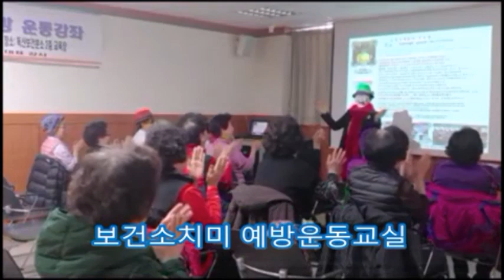힐링,소래포구에서 갈매기와 수다 떨다가/686편~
♥매일 매일 감사하며 사랑하면 웃음이 너무 잘 나와서 건강웃음운동이 너무나
행복하게 잘할수 있어요 구독자님
충심으로 배꼽인사 올립니다

♥김정옥건강웃음TV 와
 매일함께 하시면~

1.힐링,행복하게 건강하게 사는법을   배운다.(건강상식과 건강정보,
건강체조, 건강웃음,등등다양한 운동법을 배운다)

2.자존감과 감사하는법을 법운다
(가존감과 매사에 감사하면서 사는법을 자연스레 배우며 변해간다)

3.혼자가 아니고 더불어 사는 가치를 배운다.

4.자신을 사랑하고 이웃을 사랑하는 법을 배운다.

5.행복,긍정,칭찬,감사의 언어를 사용하는 사람으로 변화 된다.

6.사람의 소중한것을 알고, 대하는 것을 배운다.

7.사람의 체온을 느끼며 공감하는 법을 배운다.

8.평생 웃으며 행복하게 사는 법을 배운다.(웃음스팟,웃음레크리에이션,웃음체조,와 건강체조,기혈체조, 라인댄스, 뇌체조,손유희체조, 손가락요가" 웃음송,행복송등등)

9. 다양한 건강운동과 뇌건강치매예방운동으로  나를 건강하게 사는 법을 배운다.

10.자기 변화의 시작이 된다
인생이 잘 풀린다(웃으며 살기 때문)

♥취직도 당연히 잘된다.
♥사업도 번창한다.
(얼굴인상이 복있는 관상으로 바뀌니  일이 다~~잘~ 풀린다)
♥금방 부자의 운이 트인다
♥웃지 않을려면 전 을 펼치지 말라. (중국속담)

♥웃음집회로 건강한 교회를    배운다.
♥건강과 행복이 환이 보인다
    함께 자신을 행복공장공장장을 만드시기 바랍니다.

행복은 내가 만듭니다

♥나는 행복을 만들어내는 행복공장 공장장이다♥
여러분이 이렇게 만들어집니다
행복공장 공장장으로^^

김정옥건강웃음TV를 선택하시면
평생건강이 행복하게 펼쳐집니다.

김정옥명강사와 한가족이 되어주세요

항상 기쁨과 행복을 창조하며 봉사 하겠습니다.
사랑합니다 감사합니다 축복합니다
매일 함께 해주시고
건강과 행복을위해서 3번이상
함께 하시기 바랍니다
몸이 건강강해지고 변비도 시라지 우울감이 사라지고 혈압,당뇨환자가
좋아졌습니다
날마다 함께 시청하면서 집안일 하실때도 계속
틀어놓고 하니까 넘 좋다고 넘 고맙다고 가정이 웃음꽃이 피기 시작했다 건강해졌다 등등
입이마르게 칭찬과 감사를 하십니다
너무나 고맙습니다 감사합니다
축복합니다 사랑합니다
많이 많이 사랑해요
평생토록 여러분의 건강과 행복을 위해 몸바치겠습니다
고맙습니다 ♥♥♥♥♥♥♥
구독을 안누르신분은 누르셔야
업로드하면 볼수가 있습니다
무료구독입니다
행복한 시간 계속되세요♥

공유와 댓글도 부탁드립니다

좋은것 많이 나누는 자가 복을 많이 받습니다
고맙습니다축복합니다

김정옥건강웃음TV
파워엔돌핀 건강전도사올림